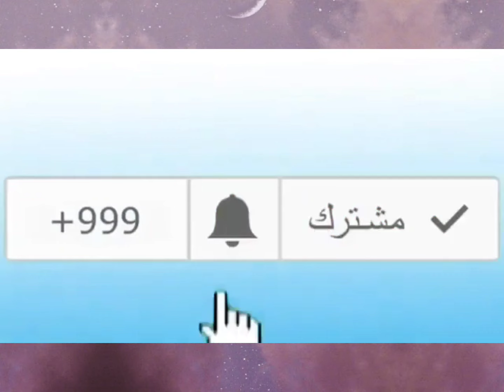شاهدوا ردة فعل إفريقي بعد أن ضيع حكيمي ركلة جزاء ضد منتخب جنوب إفريقيا